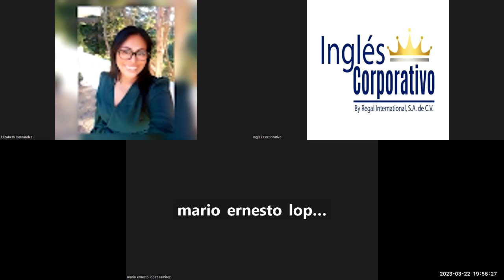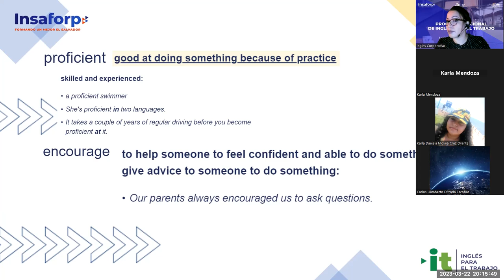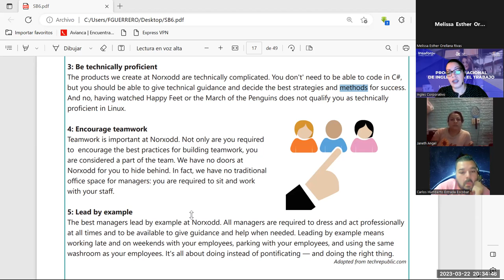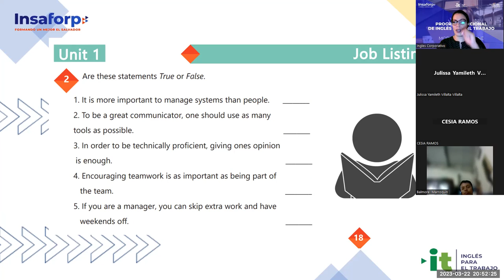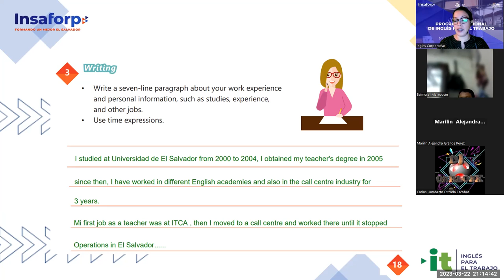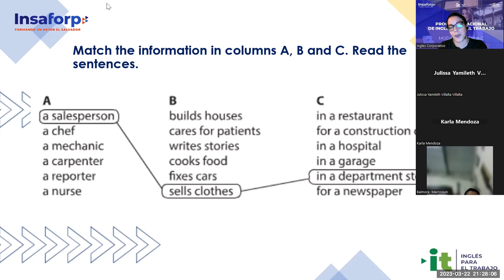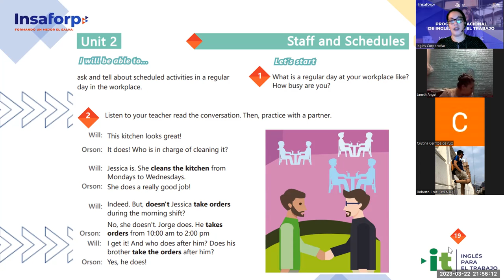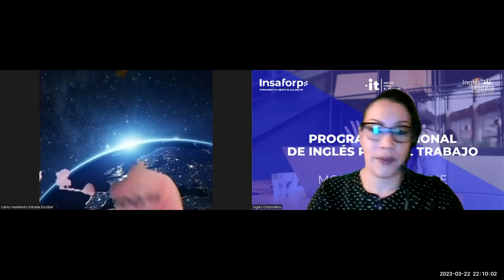Sesion 5 22-03-2023-29750-8048-0043/2023-Guerrero-Unit 1 Review and practice.